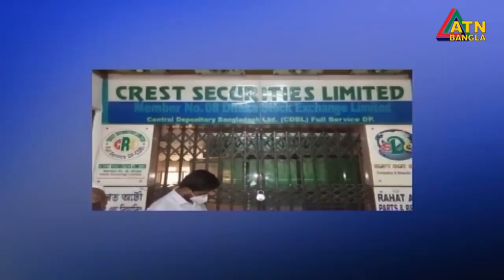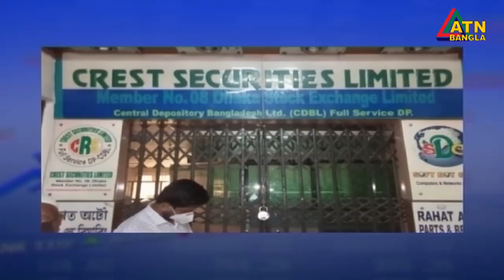এটিএন বাংলা দুপুর ১ টার সংবাদ। 13.07.2020 | ATN Bangla News at 1 pm